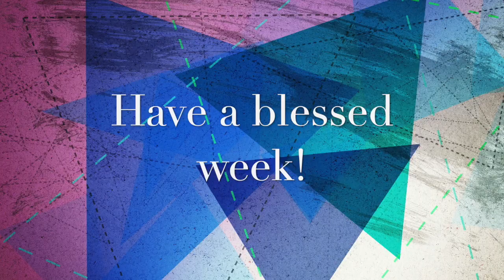"A Matter of Life & Death"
Philippians 1
Dr. Darrell Tate